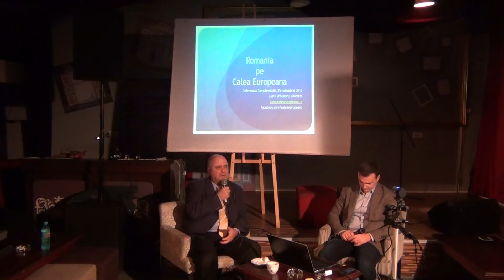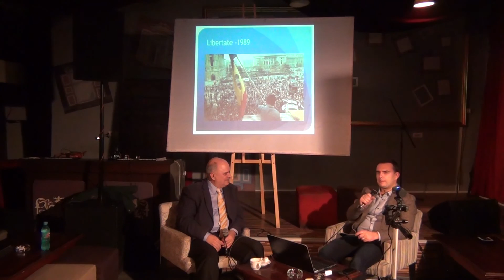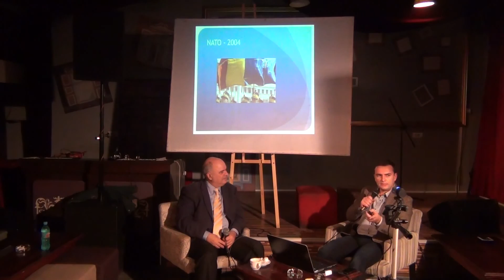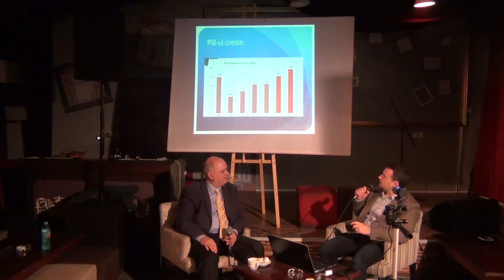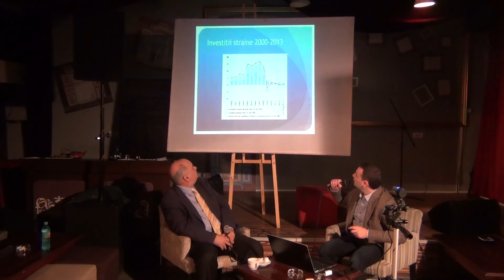Calea Europeana: oportunitate uriasa, riscuri si mai mari / P1 / Cafeneaua Complexitatii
Invitatul serii: Dan Carbunaru, jurnalist si realizator al emisiunii Calea Europeana de pe TVR1.

Romania este de sapte ani in UE. De tot atatia ani, cei care s-au asteptat ca in Romania lucrurile sa se schimbe in bine au trecut prin deziluzii majore. Statistic, e bine. De la 30 la suta din media PIB-ului pe cap de locuitor am ajuns la 50 la suta, de la inceputul anilor 2000 pana azi. Avem televizoare cu plasma acasa, tablete, masini. Totusi, ceva lipseste...

Cafeneaua Complexitatii este un eveniment marca Centrul pentru Studii Complexe, organizatie neguvernamentala si nonprofit. Cafeneaua Complexitatii este un eveniment public, organizat pentru comunitatea CSC si cu sprijinul ei. Pentru a sprijini proiectul va invitam sa faceti o donatie online urmand acest